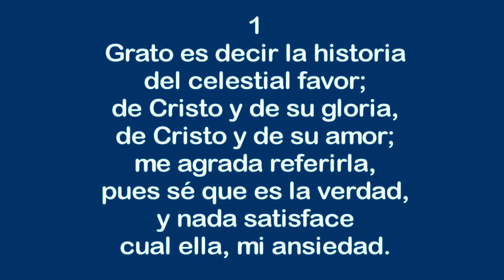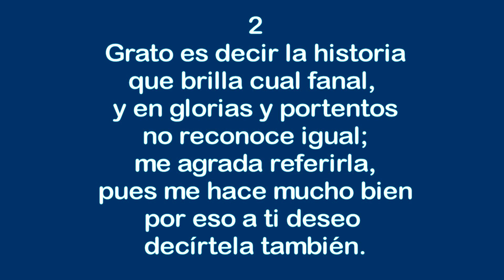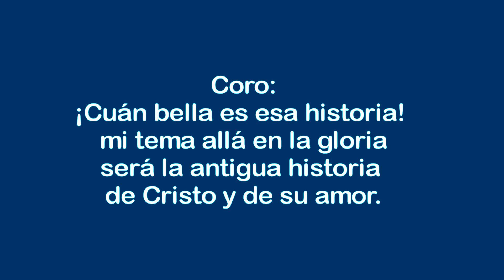Himnos de Gloria y Triunfo Nº 18 - Grato es decir la historia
Cantante: Max.